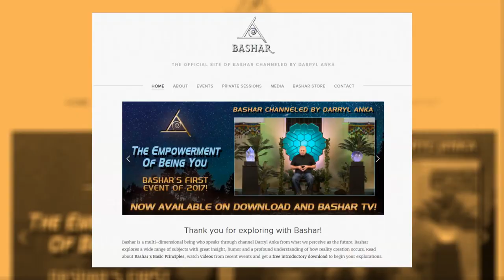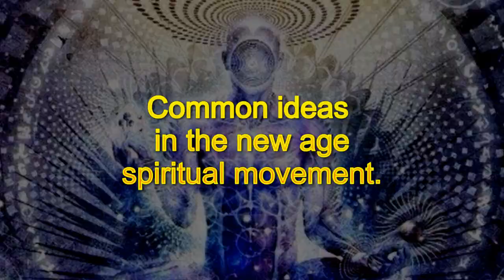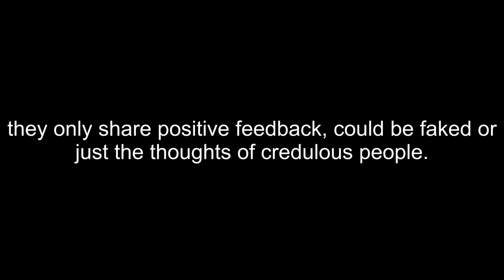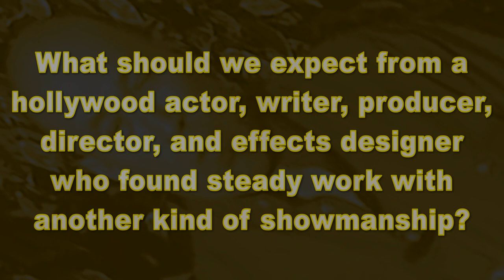Darryl Anka Bashar Philosophy